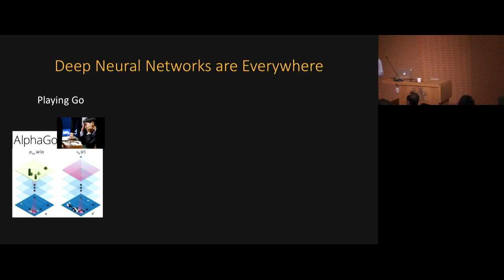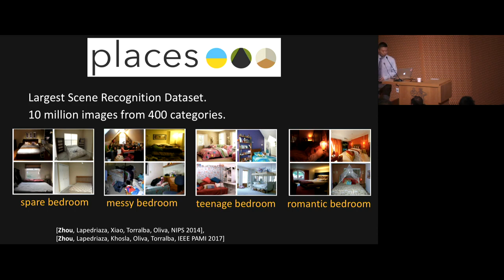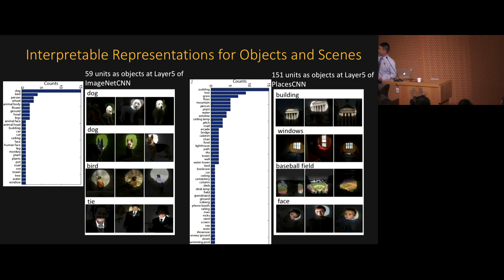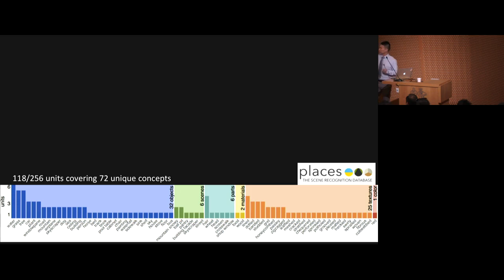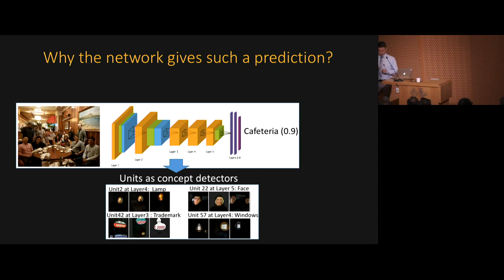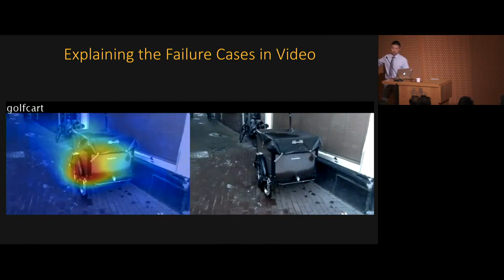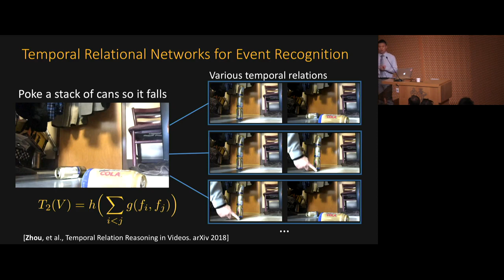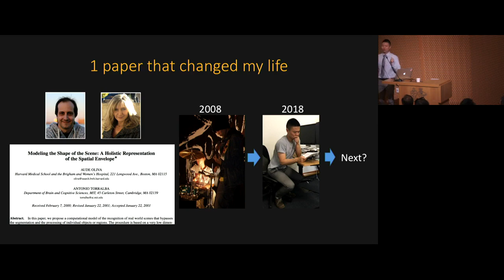Bolei Thesis Defense: Interpretable Representation Learning for Visual Intelligence.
Thanks for all the support along the journey! I made it!